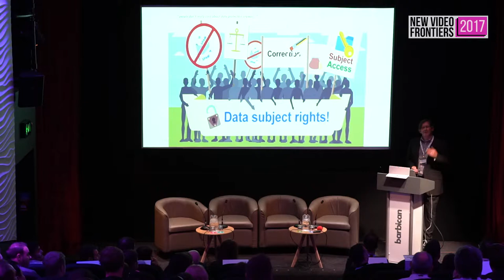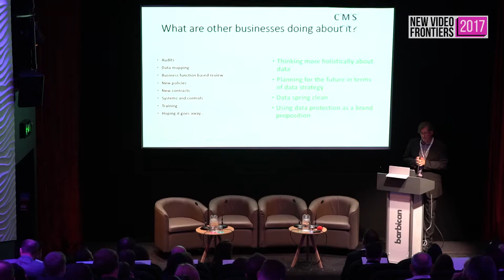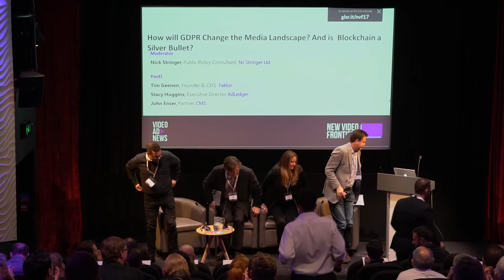How will GDPR Change the Media Landscape?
When the EU's General Data Protection Regulation (GDPR) comes into effect next year, it's going to affect "everything and everyone" says CMS partner John Enser. Presenting at New Video Frontiers in London, Enser laid out how companies should prepare for the new rules, emphasising the importance of being seen to have good data handling practices in place. Following Enser's talk, our panel discussed who will be the winners and losers as a result of GDPR, and how tech solutions can help companies prepare.

Nick Stringer, Public Policy Consultant, NJ Stringer Ltd
John Enser, Partner, CMS
Stacy Huggins, CMO, MadHive
Tim Geenen, Founder & CEO, Faktor